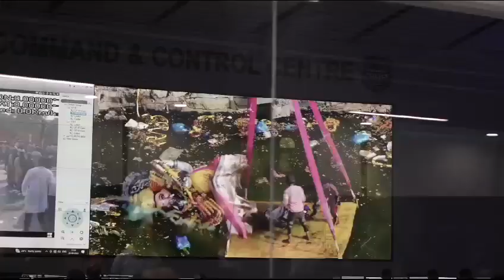Glimpse of GaneshNimajjanam...